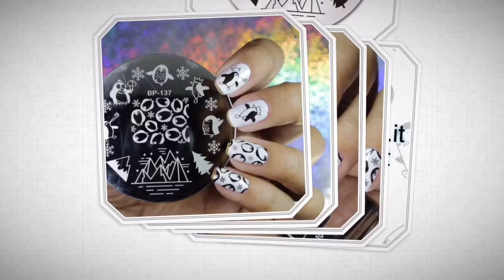Bornprettystore BP-137 Penguin Iceberg Snowflake Image Plate || Basic Stamping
MKAB10